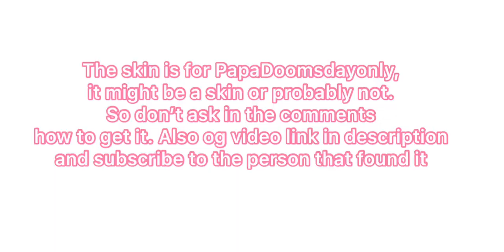Bear (alpha) - Strange new Malbear and Rubberhose hybrid skin?! (The skin is Papadoomsday only)